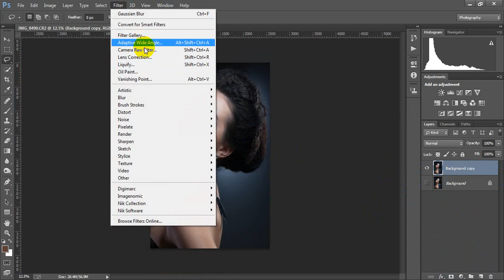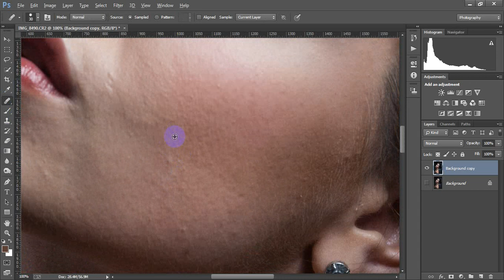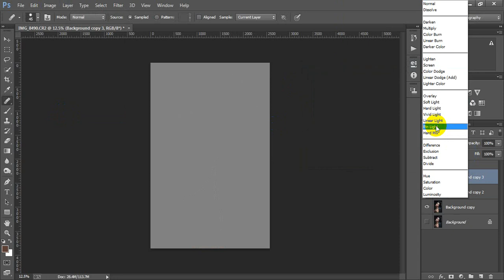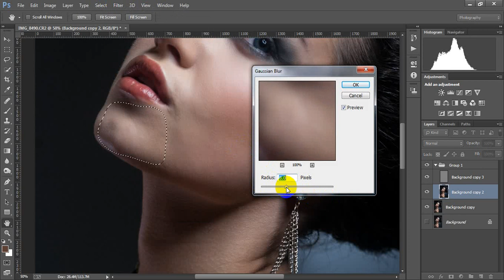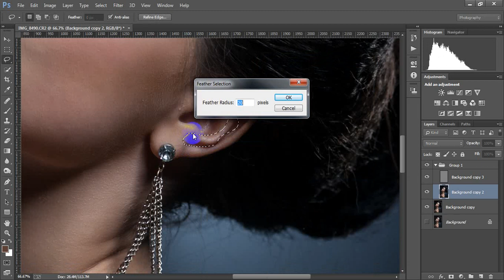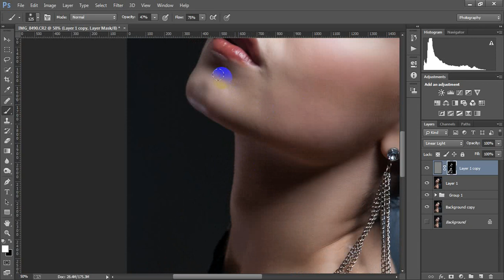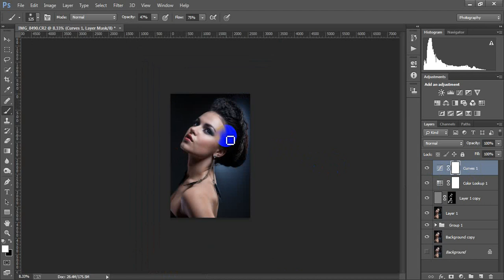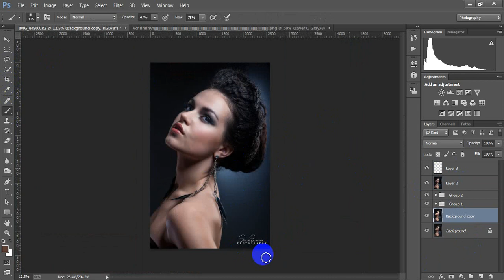Photoshop cc tutorial: Skin Retouching Photo Editing/2018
In today's video i'll show you how to get awesome tones using gradient maps. I'll also show you how to control it by using the "Blend If" option in photoshop.